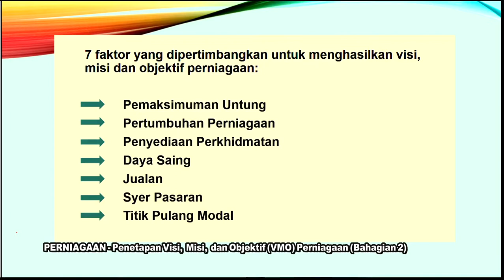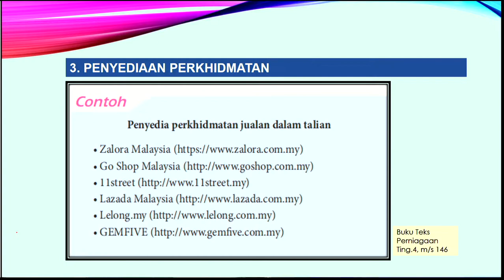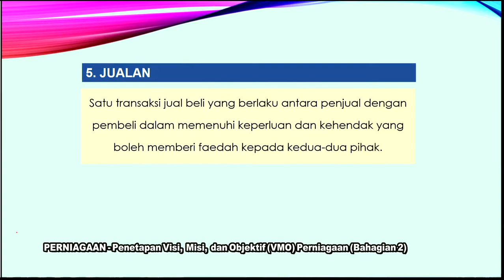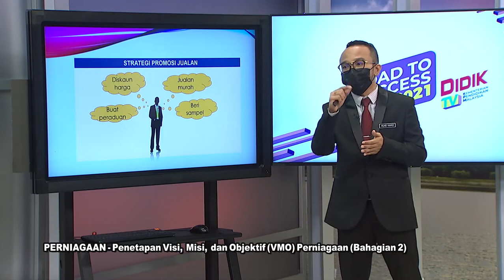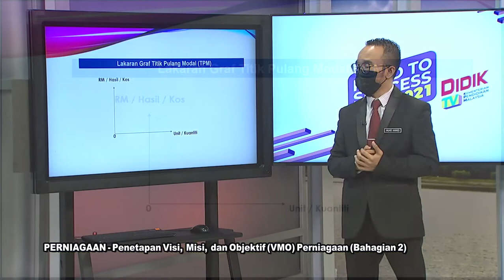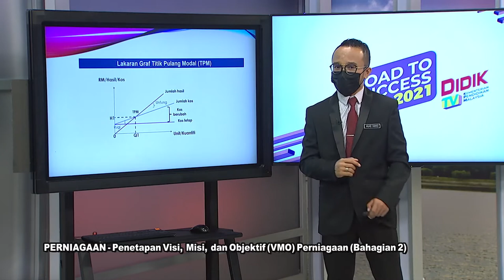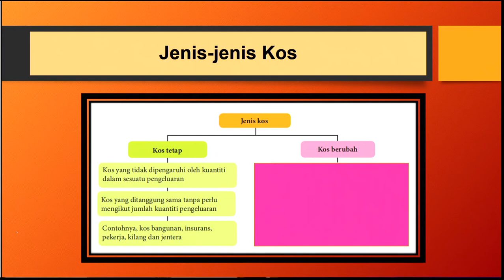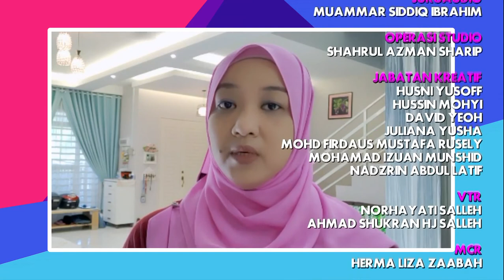DidikTV RTS SPM 2021 Eps 266 Penetapan Visi, Misi Dan Objektif Vmo Perniagaan